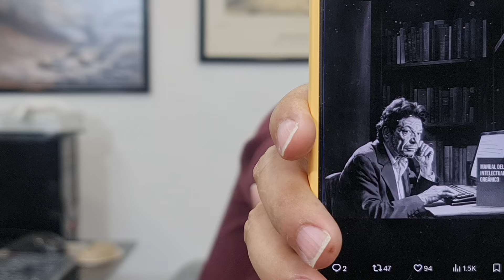El silencio de Sheinbaum sobre Azucena Uresti / Jorge Zepeda ataca a los medios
¡APÓYANOS!
Cuenta Santander Marco Levario Turcott
Tarjeta:
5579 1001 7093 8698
Clabe:
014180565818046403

Cuenta Scotiabank Marco Levario Turcott:
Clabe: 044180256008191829